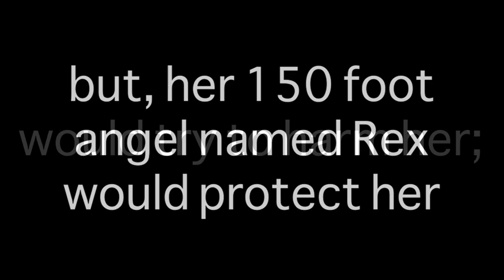Kat Kerr's 150 Foot Angel Protector Named "Rex"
No Kidding

Hi I'm Ted, glad you're here, all are welcome!
I research the modern day prophetic movement, Signs and Wonders, NAR and faith healing.

A little about me:
- 4 years in the U.S. Coast Guard
- B.A. - (Missions and Bible) Assemblies of God (3 different Bible colleges)
- M.A. - Cross Cultural Studies - Fuller Graduate School
- M.Div. - North Park Seminary
- 3 months - Missionary in Haiti
- 1 year -  Missionary in Brussels, Belgium, learning French - Bon Jour!
- 3 years - Missionary in the Democratic Republic of the Congo teaching in Seminary and Bible College, Evangelism and getting tropical diseases and learning Lingala
- 10 years - 2 Evangelical Covenant Churches (Sr. Pastor)
- 1 class - professor in Charismatic non accredited college
- 1 year - Adjunct Professor - teaching Cults and Denominations and Apologetics (Assemblies of God)
- 2 years - Adjunct Professor - Philosophy Department (Ethics)
- 20 years - Adjunct Professor - 17 different subjects in ministry, missions, theology, ethics, church history, and I don't remember.

i like angel protectors named Rex